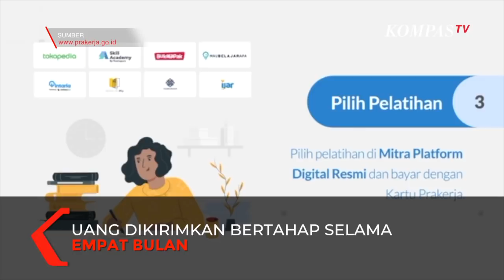Duit Rp 3,55 Juta Akan Terima Peserta Kartu Prakerja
JAKARTA, KOMPASTV  Pendaftaran kartu prakerja dibuka hari ini, Sabtu (11/04/2020).

Kartu prakerja memang akan diprioritaskan bagi para pekerja yang alami PHK  di tengah merebaknya virus corona, hingga berdampak pada krisis ekonomi.

Hal ini sesuai dengan arahan Presiden Jokowi yang menginginkan insentif diutamakan bagi mereka yang terkena PHK, pekerja informal, pelaku usaha mikro dan kecil yang terdampak covid-19.

Pendaftaran kartu prakerja dilakukan secara online, lewat laman resmi www. prakerja.go.id.

 Insentif sebesar Rp 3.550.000, akan ditransfer melalui rekening bank, atau rekening e-wallet. Insentif akan disalurkan secara bertahap, di antaranya: bantuan pelatihan sebesar Rp 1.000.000, insentif pasca-pelatihan sebesar Rp 600.000 per bulan selama empat bulan, insentif survei kebekerjaan sebesar Rp 50.000 per survei untuk tiga kali survei atau total Rp 150.000 per peserta.Namun harus diperhatikan ada syarat yang perlu diketahui.

Peserta yang akan mendaftar minimal berusia 18 tahun, belum bekerja, tidak sedang menempuh pendidikan formal, pekerja terdampak covid-19, dan korban PHK.